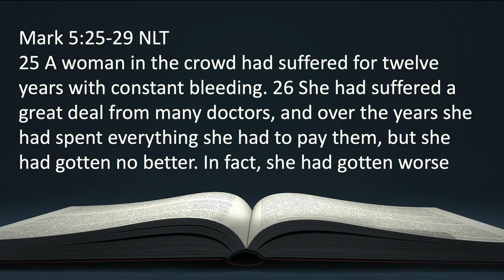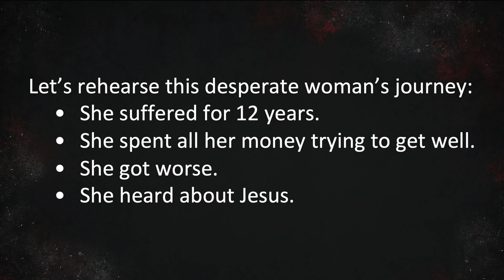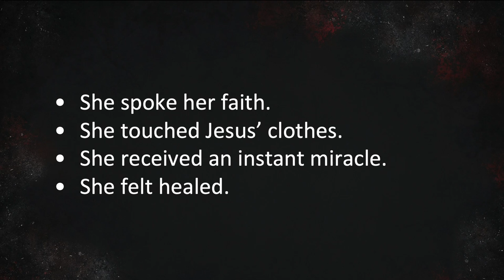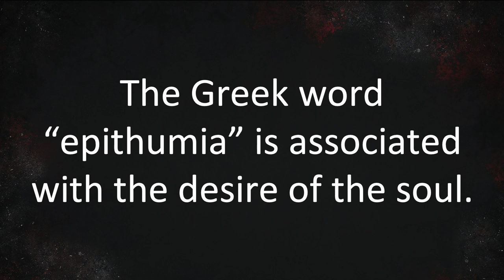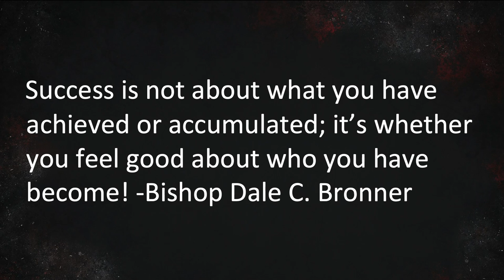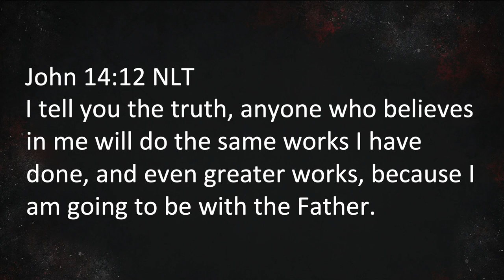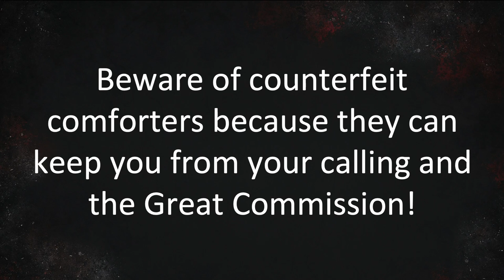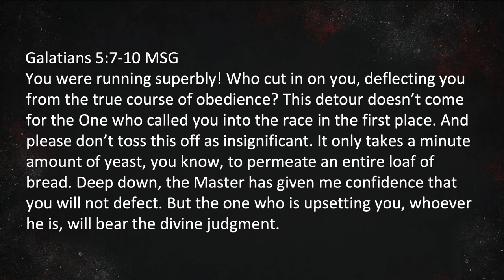Driven By Desperation | Bishop Dale C. Bronner | Word of Faith Family Worship Cathedral